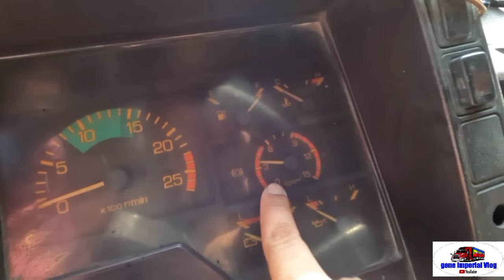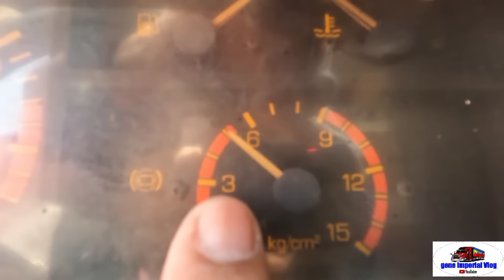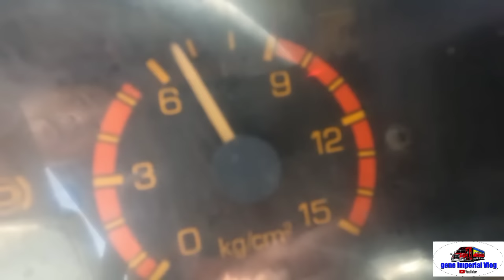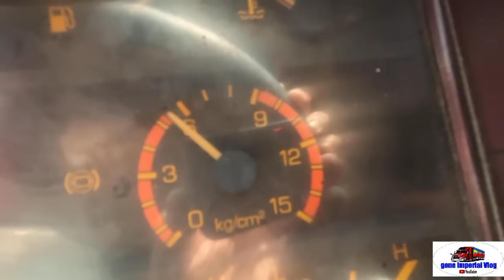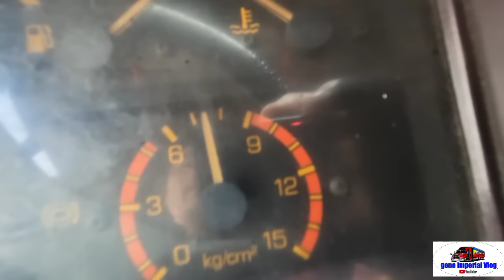unang Practice Driving sa trailer truck,ang Helper ko sa Truck,Marlon Bakunawa Taga Milagros MASBATE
tinuroan ko ang Truck Helper ko sa pag Drive Ng TRAILER TRUCK,para din sa kinabukasan nya,Malay nyo magkaroon sya Ng Pamilya, malaking bagay sa kanya Kung sakaling papalarin Maging trailer truck driver na sya... segurado my hanap Buhay na sya para sa pamilya nya, ituro ko Muna Ang mga Basic sa pag Drive sa truck...Ang sa akin sharing experience about Driving..